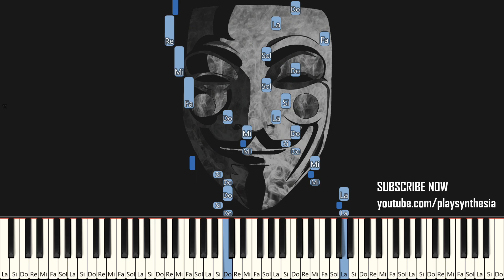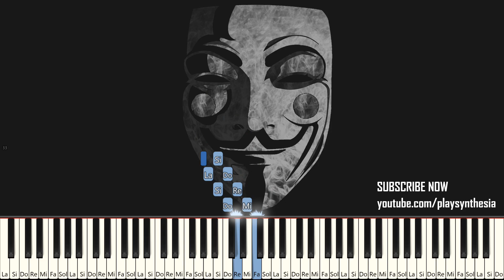DRAGON QUEST ~ CHATEAU LADUTORM